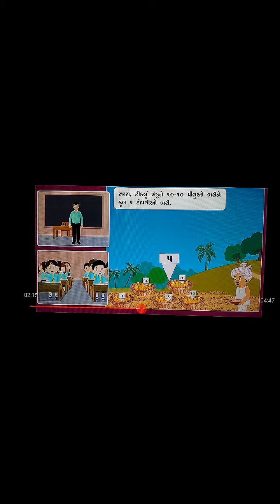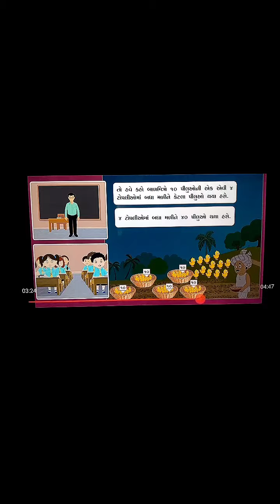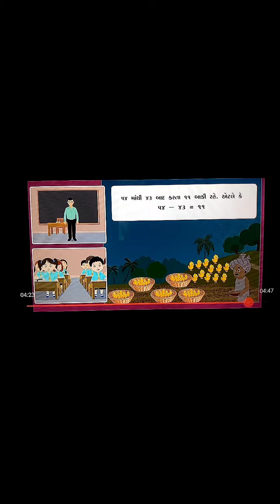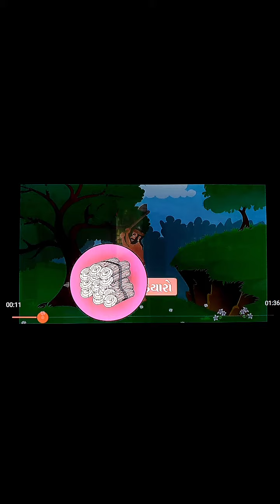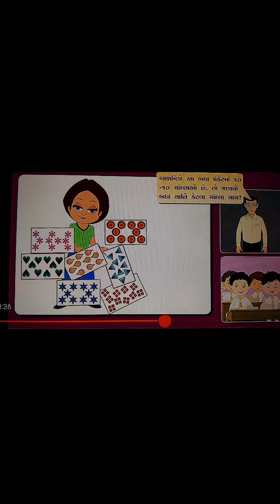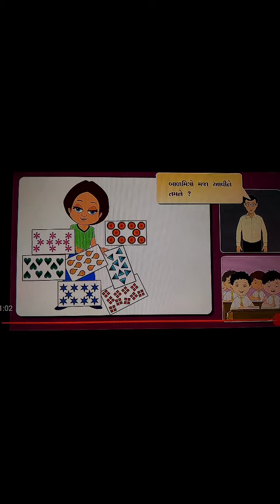std 2G maths textbook lesson 4